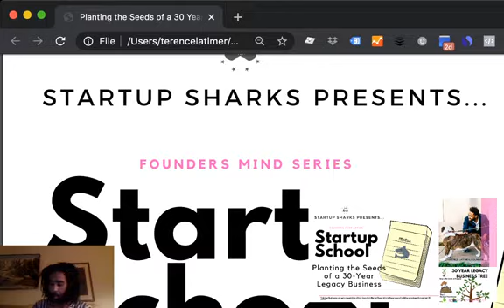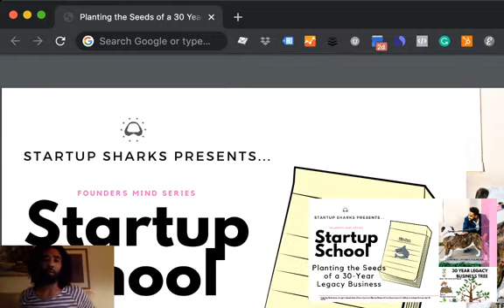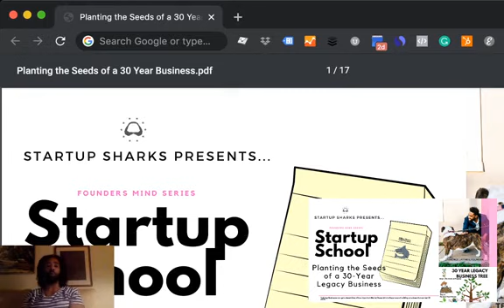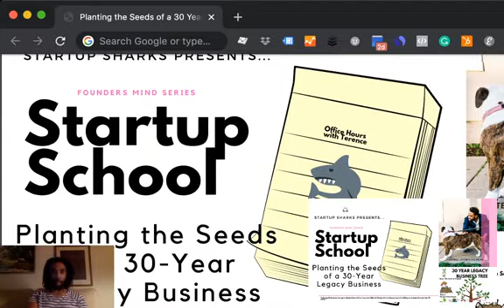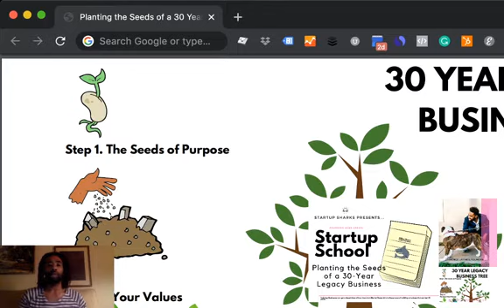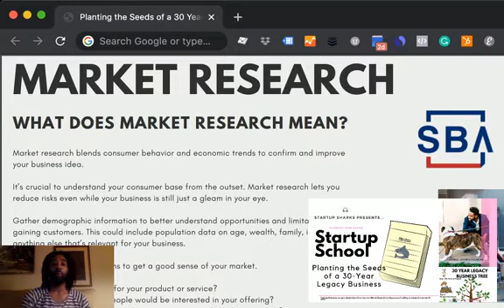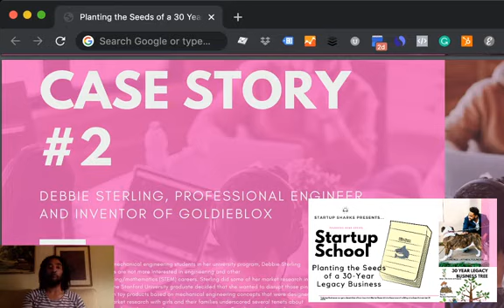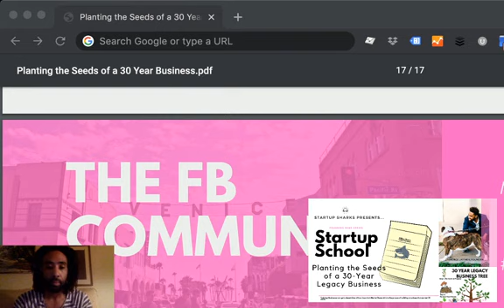Planting the Seeds of a 30-Year Legacy Business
Struggling to implement your vision effectively in 2020?

Then this training is for you.

This week join a journey of discovery.

In 2020 we’re focused on creating enduring businesses and brands, while figuring out ways to navigate the difficult times of being a founder.

This week we announced our new campaign: Legacy Business Trees where we’ll be exploring planting the seeds of a 30 year legacy business through the example of Women’s History Month.

This week’s training is focused on:

- Market Research

- Choosing a Brand Name

- Purchasing a Domain

- Picking a Social Media Platform + Creating Content
See Less